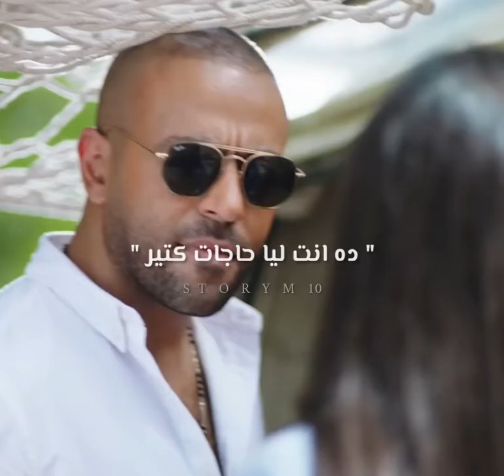تامر عاشور ياما عشت اتمني اقابلك ياللي زيك مش كتير ||حالات واتس